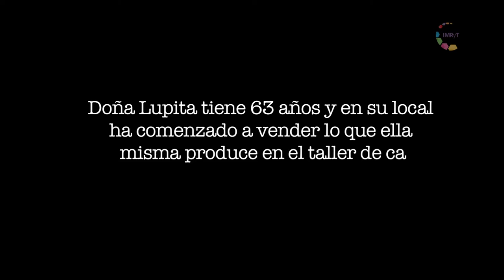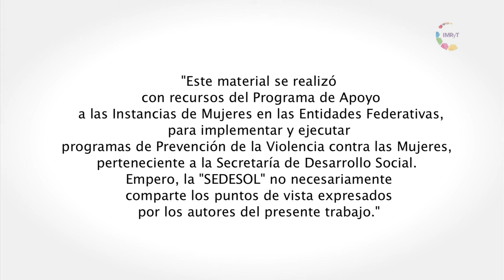Abuelas: "Lupita"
Doña Lupita tiene 63 años y en su local ha comenzado a vender lo que ella misma produce ene l taller de cancelería.